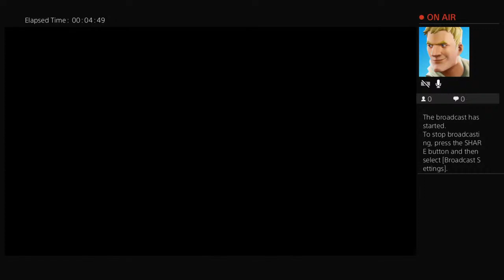IM BACK!!!!! (DAUNTESS) EP4